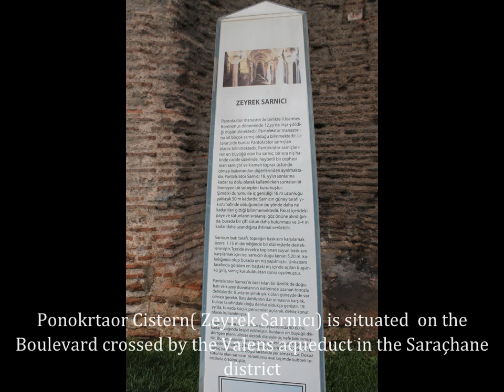VALENS AQUEDUCT, PONTOKRATOR CISTERN, AND FATİH PARK AREA, ISTANBUL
A Walk in 2017 in Fath District of Istanbul with information about the historic areas.